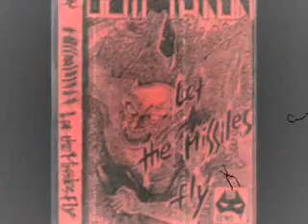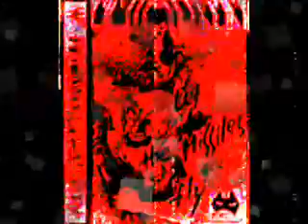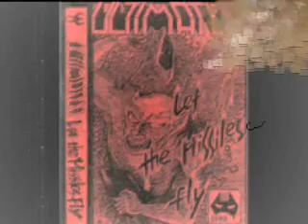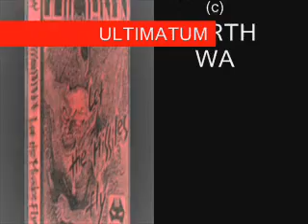Ultimatum Caught in the wire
AUSTRALIAN METAL BAND FROM PERTH "ULTIMATUM" WITH 1989 [ Caught in the wire] ,original line up with Kelvin Blndell on guitar